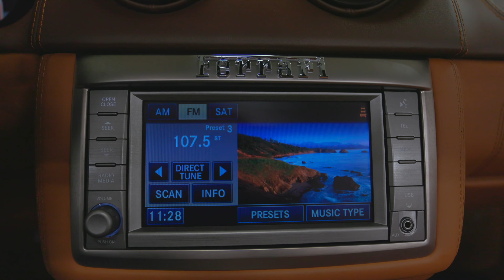2010 Ferrari California with only 17,165 Miles!!!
This is our 2010 Ferrari California in stunning Grigio Silverstone exterior complimented by a Cuoio and Cioccolato  Interior and only 17,165 miles!

Ferrari expanded its range while keeping it's the purity  when it introduced the California in 2010  with their first retractable hardtop, front-engine V-8, direct injection, seven-speed transmission, launch-control system, stacked exhaust. The Getrag dual-clutch seven-speed automated manual gearbox is nothing short of absolute perfection, worlds better than the old single-clutch F1 automated manual found in most current Ferraris. The speed in which shifts are made are now basically immeasurable leaving you with constant acceleration accompanied by a sweet-sounding bark between shifts. With launch control  you'll reach 60 in 3.5 sec and the quarter mile will tick away in 11.9 seconds at 117.4 mph. The interior is a fantastic step up as well, equipped with Daytona seats  that not only look great, they feel perfect cradling you the whole drive.

Options:
- AFS Headlights
- Yellow Brake Calipers
- Carbon Fiber Driver's Zone + LEDS
 - Central Tunnel in Leather
 - Upper Dashboard in Cioccolato
 - Upper zone in Cuoio
 - Electric Seats
 - iPod Connection
 - Scuderia Ferrari Shields
 - Daytona Style 2+2 Seats W/ Dark Brown Stripes
 - Magneride Suspension
 - Electrochromatic Mirrors
 - Front and Rear Parking Sensors
 - Diamond Pattern for Doors
 - 20" Diamond Finish Sport Rims
 - Yellow Rev Counter
 - XM Satellite Radio
 - Brown Contrasting Stitching
 - Nero Leather Steering Wheel